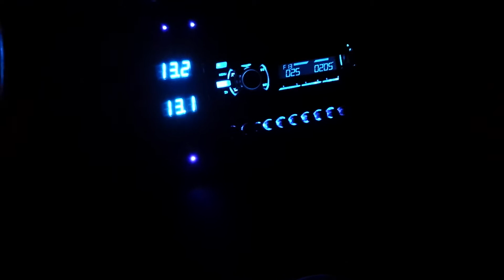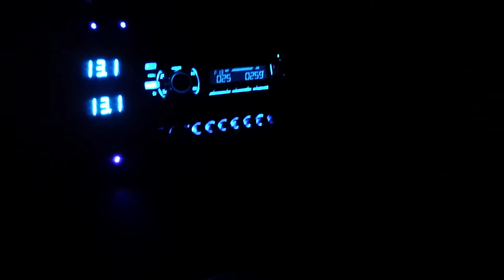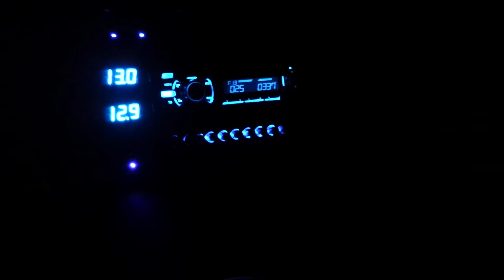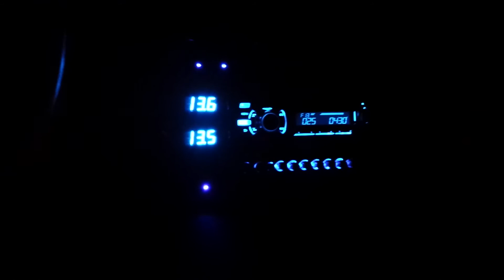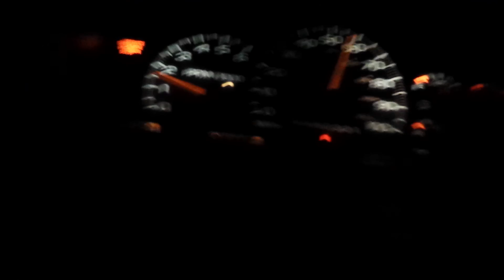Voltage keeping up!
Single singer alternator 3 Deka batteries 2 DD M4a's @.7 4 AA Mayhem 18s headlights & fog lights on full tilt and voltage is looking good! ☺